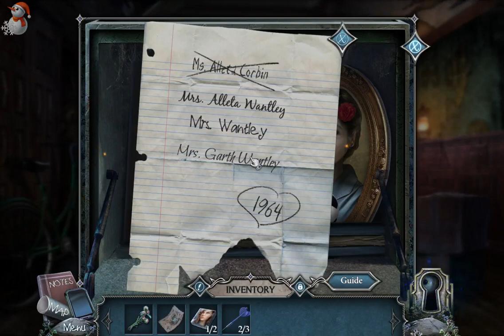Harrowed Halls 2: Hell's Thistle Collector's Edition - ЧАСТЬ 11 (ТРЕТИЙ ЭТАЖ)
Ваша сестра Дана заболела неизвестной смертельной болезнью. В бреду она рассказывает о заброшенном доме, где вы вместе играли в далеком детстве. Именно там надо искать лекарство, которое поможет спасти вашу сестру.